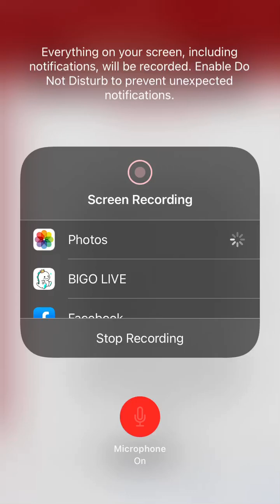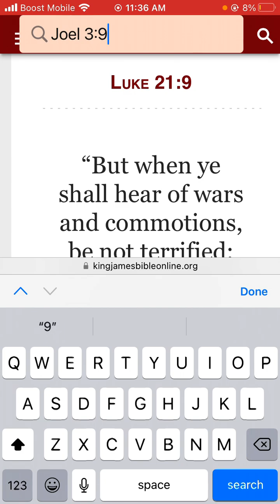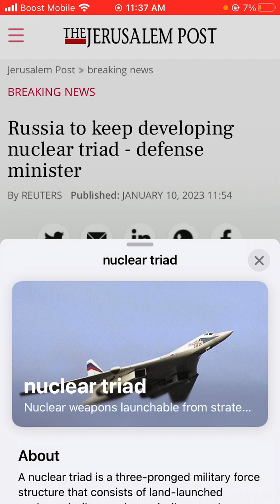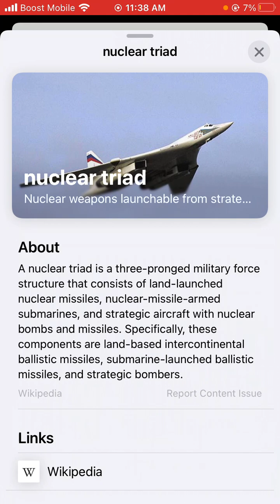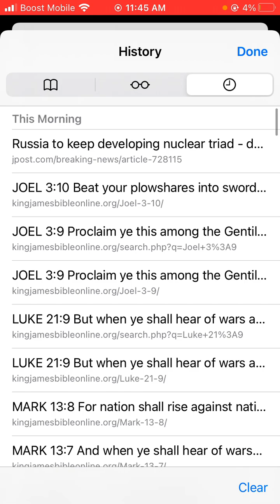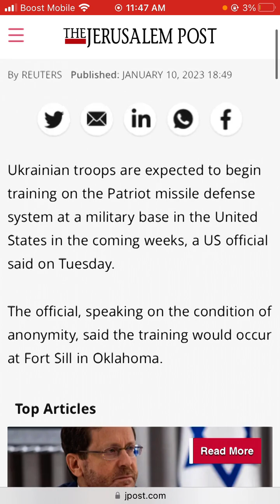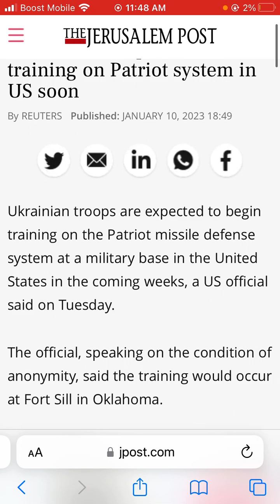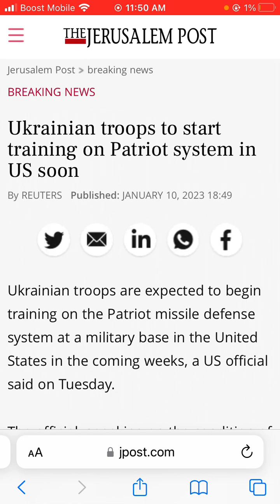Ukrainian troops to start training on Patriot system in US soon/Russia to keep developing nuclear.